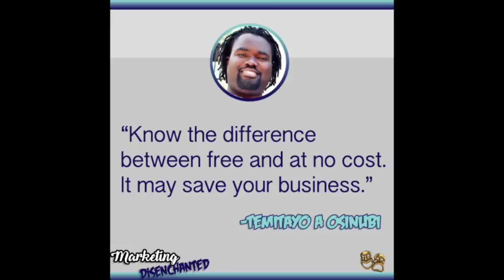TMDP 005: How NOT to email Jay Baer – a solo-cast with Temitayo A Osinubi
Summary:

In this tell-all episode I cover the difference between free and at not cost, and how to work for free without going into the red. It’s important to understand the distinction between the two as it informs much of the show. I also share a super embarrassing story of an ill-fated email I sent to Jay Baer as I was figuring all of this out.

Temi is the co-author of Beyond Buzzwords: Social Media, Mobile & Other Marketing Buzzwords Ain’t the Half of It!; and partner at Digital Marketing Advisers, a digital agency based in Atlanta, GA. Follow Michelle on Twitter at @tembo8482. You can also find Temi on LinkedIn, as well as

You’ll Learn:

• The show avatar – whom this podcast is talking to specifically
• The real reason I ask the questions the way I ask them.
• The difference between free and at no cost
• How access to capital can be a real hurdle online, and must be addressed
• How to work for free without going into debt

3 Key Points:

1. Not knowing how to work for free can needlessly strain professional relationships.
2. The show avatar, Lamar, drank the “un-college” kool-aid, and then hit the access to capital wall online. This is something to consider before thumbing your nose at College and financial aid.
3. Be willing to work for free, but still request that budget costs be covered, billed directly to the client.

Like the podcast? Then you’ll love the book!

In the last three months of the 2016 Presidential election fake news outperformed real news on Facebook. DON’T be taken advantage of. Our Digital Discernment course teaches you how to call B.S.

Let’s Connect!

(Sorry, had to break the email link to stymie the bots… damned bots.)